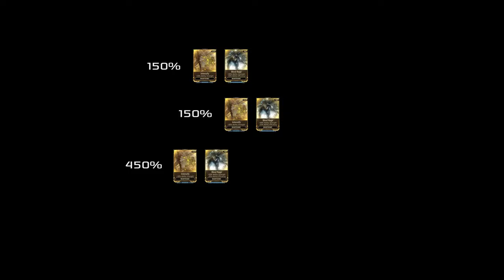Complete Guide To Mesa | Steel Path & Starter Builds | Abilities Analysis | Peacemaker Breakdown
0:00 - Intro
2:59 - Frame Acquisition
4:29 - Abilities Analysis
8:35 - Peacemaker Explained (NERD ALERT)
11:48 - Starter Build
12:45 - Endgame Build (Pillage)
14:10 - Endgame Build (Gloom)

Welcome to The Complete Guide To Mesa. Hardcore Endgame has been evolving since its inception, and I thought it might be time to officially move to a new format that consistently offers something for both newer players and veterans. You can expect my complete guides to have details on frame acquisition, abilities analysis, gameplay tips, and multiple build options to cover those new to the Star Chart as well as those ripping through Steel Path and Arbitrations.

This "Complete Guide" format is a test run of sorts, so please let me know how you like this compared to Hardcore Endgame either in the comments below, in our Discord, or on Twitter.